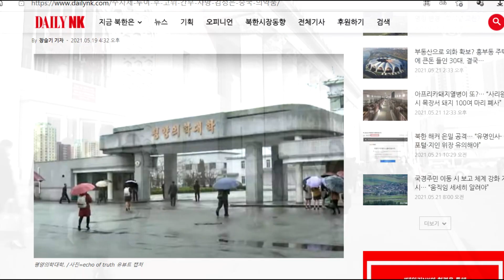金正恩氏が激怒？中国製注射剤を投与された高官が死亡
【新唐人NTDTV＝米NYに本部を置く衛星テレビ局 】情報によると、北朝鮮の経済部門の高官が中国製の注射剤を投与された後に死亡しました。このことを受けて、金正恩（キム・ジョンウン）総書記が平壌（ピョンヤン）の主要病院に中国製医薬品の使用を禁止するよう指示したとのことです。

預金種目：普通預金
口座番号：2158157
口座名義：ﾄｸﾋ)ｴﾎﾟｯｸﾒﾃﾞｨｱ